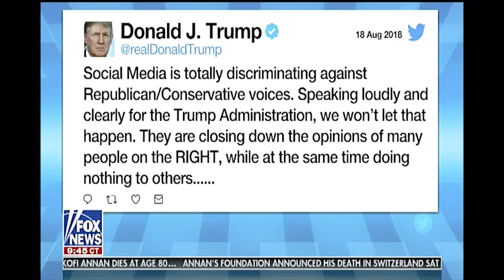Sunday Futures Candace Owens "It's Nonsensical To Call Me A White Supremacist "